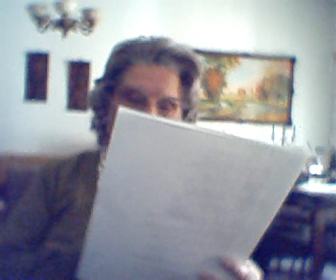Poema: Conozcamos América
Inédito